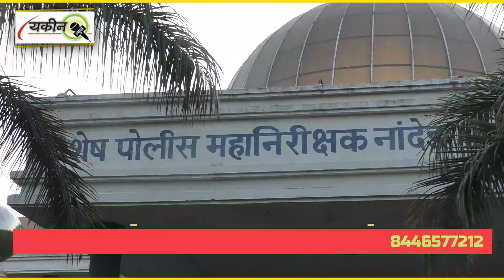FIROTI Mangne wale par hogi Kadak Karwari :IG Nisar Tamboli